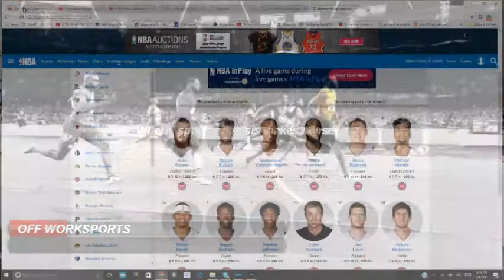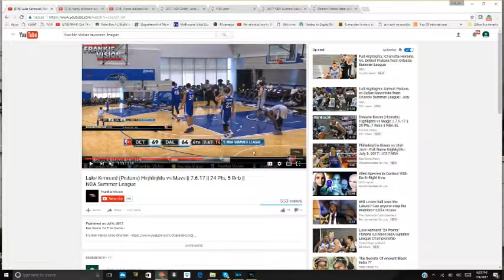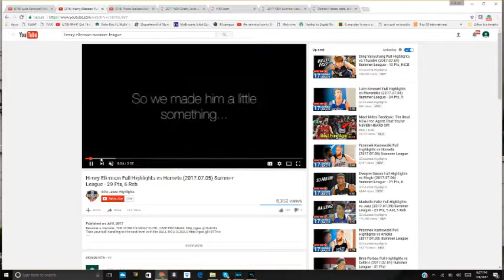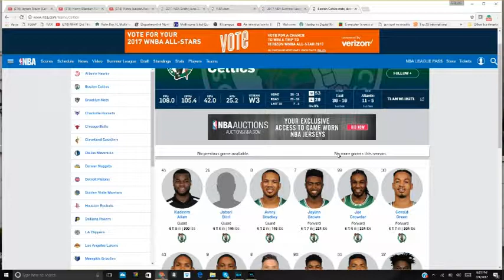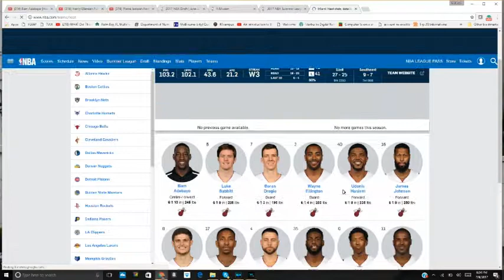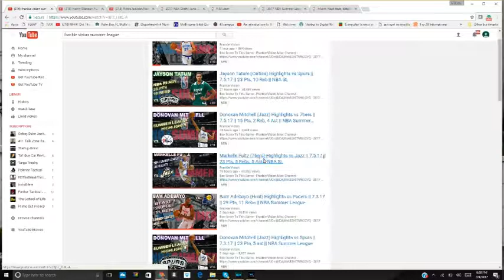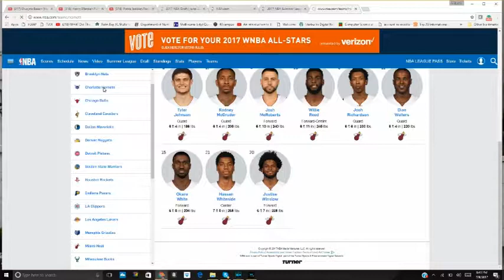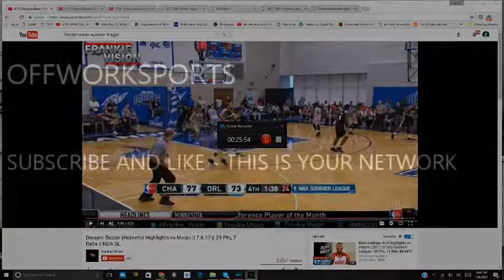NBA Orlando Summer League Stand outs Summary - 2017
Amazing ORLANDO Summer League some great talents stood out from the pack as future contributors to the league. Amongst our ranks at OffWorkSports

1. Luke Kennard  Comparison James Harden LIGHTT
2. BAM - AMARE STOUDEMIRE/DWIGHT HOWARD LIGHTT
3. James Tatum - Paul Pierce with speed
4. Henry Ellison - Dirk Nowitzki LIGGHHTTT
5. Pierre Jackson - Scoring guard in the mold of nate robinson, kay felder (IMMEDIATE BACK UP PG FOR ANYTEAM)
6. Markelle Fultz - Already has the hype is backing it up, big time scoring gaurd
7. Dwayne Bacon - Future 2 way player...andre iguodola like Impact -- not game style
8. Donovan Mitchell - Scoring gaurd in the mold of Louis Williams